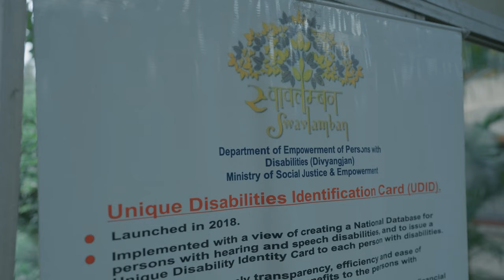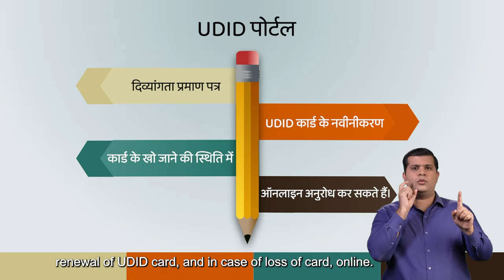Unique Disability ID: Transforming Lives of Divyangjan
Explore the Unique Disability ID (UDID) project, an initiative by the Department of Empowerment of Persons with Disabilities, aimed at creating a national database and issuing unique IDs to Persons with Disabilities (PwDs). This project enhances transparency, efficiency, and uniformity in delivering government benefits, and facilitates the tracking of progress at all administrative levels. Learn about the features of the UDID system, including online registration, assessment, data management, and renewal processes, which streamline the issuance of Disability Certificates and UDID cards, ensuring timely support and improved accessibility for PwDs across India.